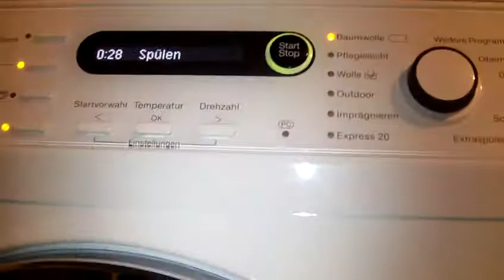Miele Waschmaschine (4/6)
Eine Bettdecke auf Kochwäsche 90 Grad mit Wasser plus und kurz

Erster Spülgang